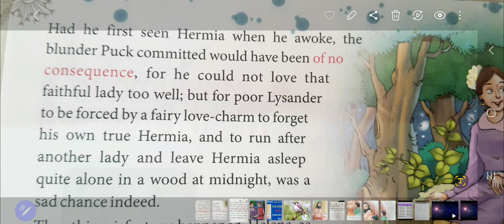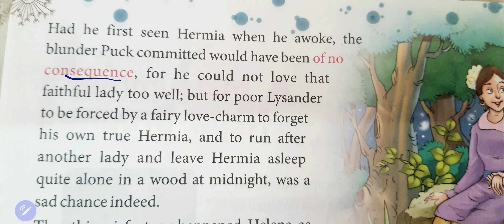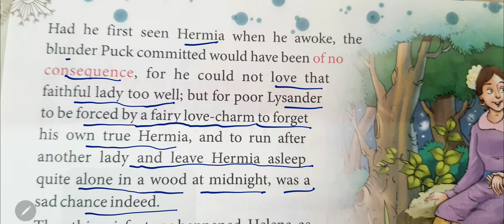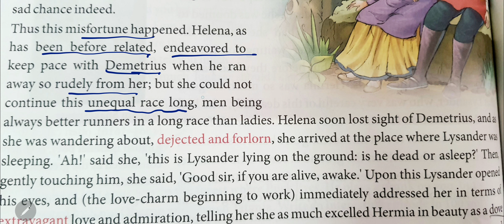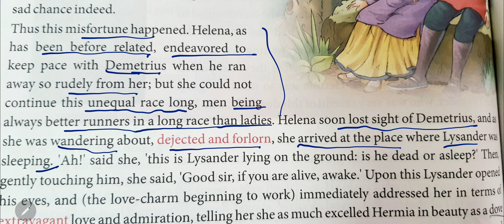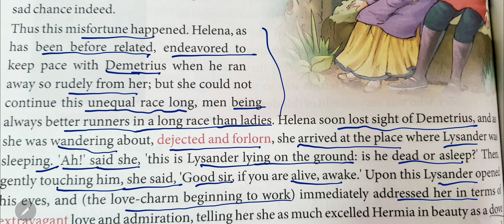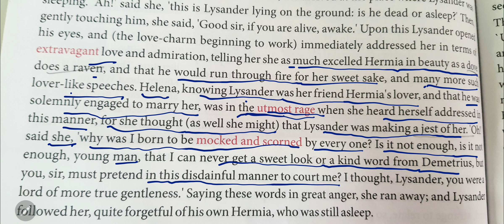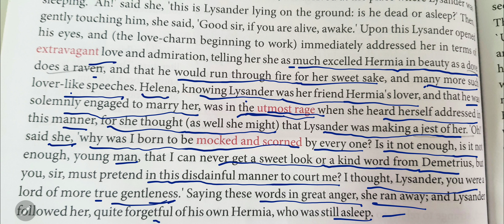A Midsummer's Night Dream-2 part two, Sparrow, class6th english, Myclassroom66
A Midsummer's Night Dream-2 part two, Sparrow,  class 6th English,  Explanation in hindi. ICSE,  CBSE,  NCERT,